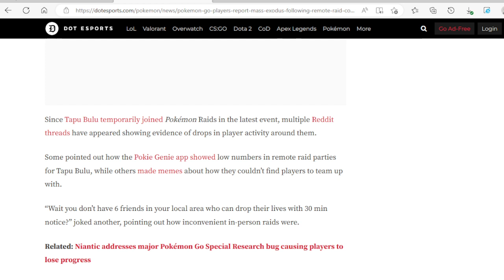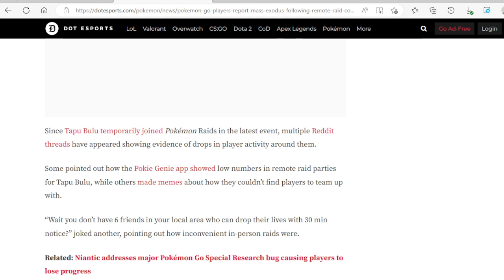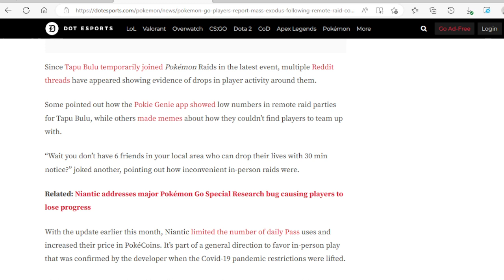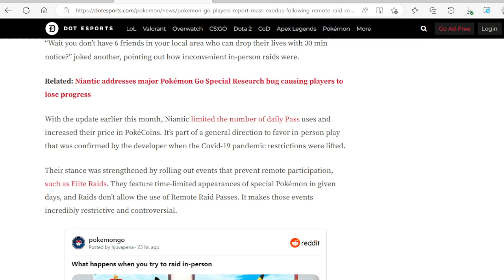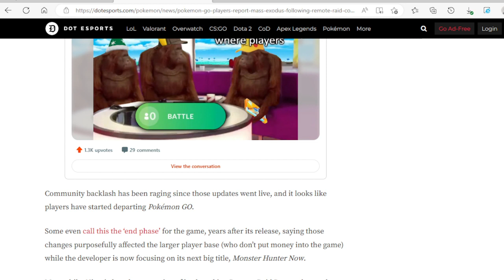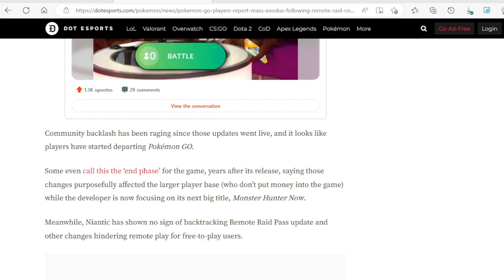Players Are Reporting a Mass Exodus Following Remote Raid Controversy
The Link to My Discord: //